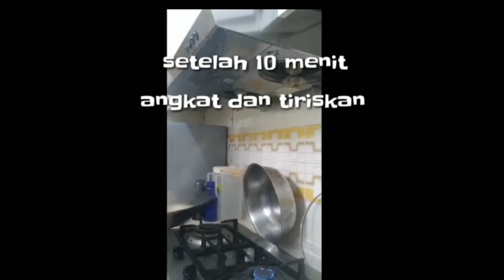Spaghetti A La KING seperti menu di KFC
Seputar kehidupan sehari-hari TKW hongkong